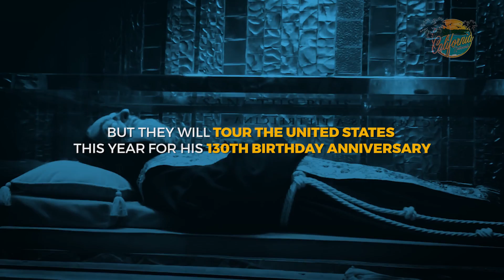St. Padre Pio appears in U.S. on 130th birthday anniversary HD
St. Padre Pio appears in U.S. on 130th birthday anniversary
By Kenya Sinclair (CALIFORNIA NETWORK)
04/27/2017